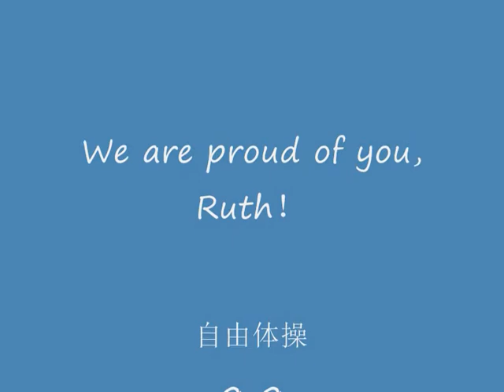2010LibertyCup.wmv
2010 Liberty Cup Level 6